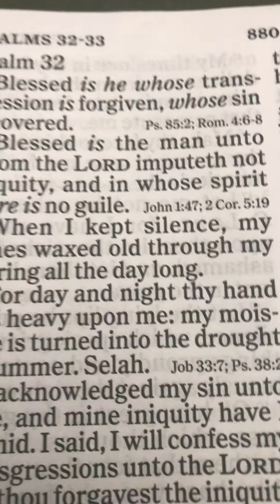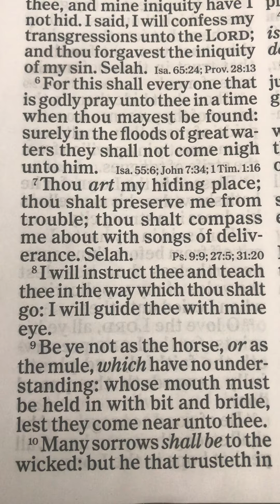The book of Psalms Chapter 32